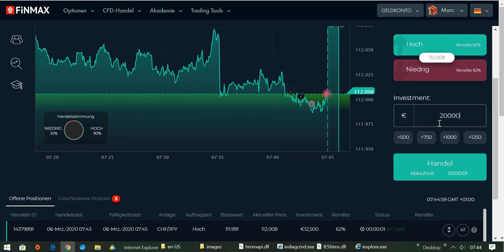International BO & CFD/FX Trading Academy - Live Trading Session